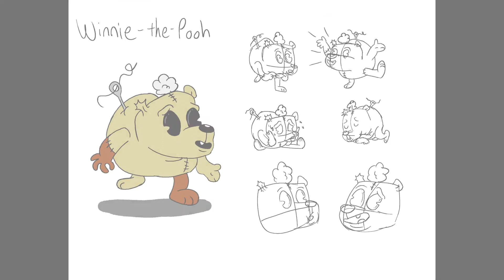Garrett Smith 2018 Demo Reel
Demo reel made in 2018, showcasing my animations and character designs.